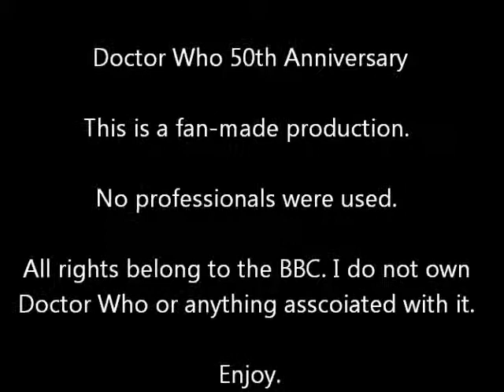Sneak-Peek at my Doctor Who "Movie"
I am making a Doctor Who episode to celebrate Doctor Who's 50th Anniversary. I will let you know if we can use you. :)